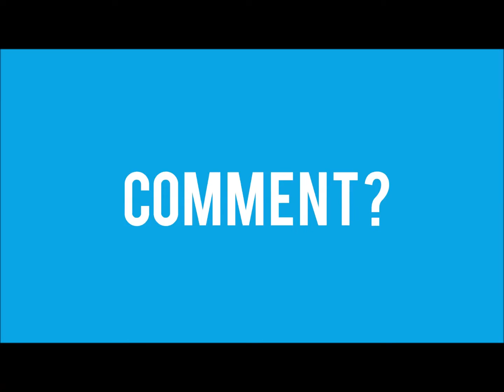{003} Sims 4 LP: Hausbau Teil 1 ~ Lets Play for my bestie ♥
ich kann nicht bauen..hab das Dach vergessen.